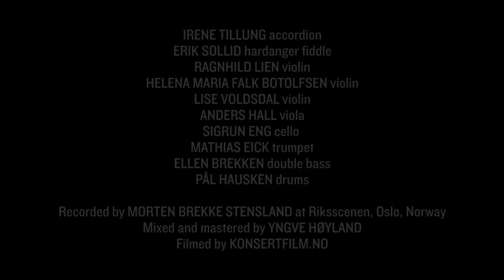Irene Tillung - Neomarsj